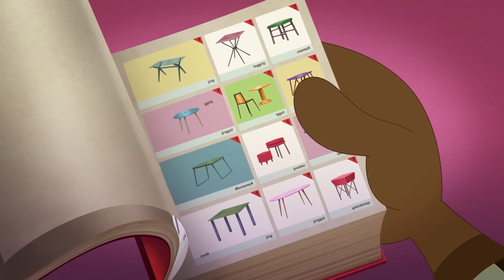Oggy và những chú gián tinh nghịch | THE GRAIL | S05E77 | phim hoạt hình